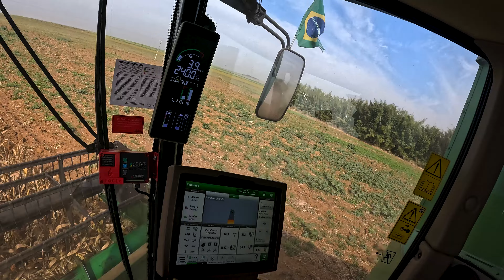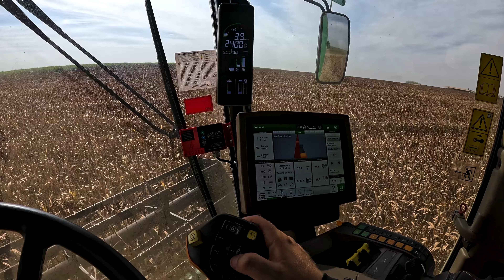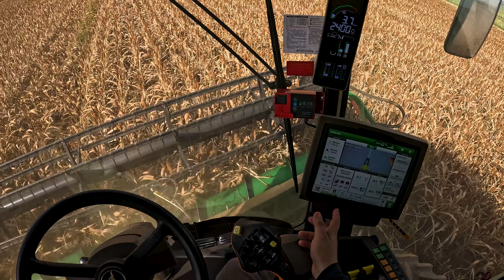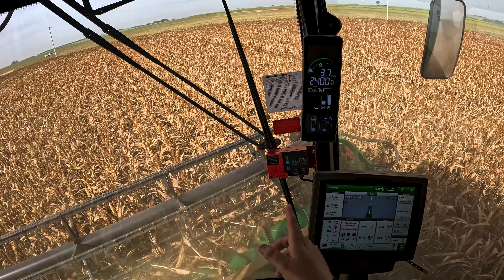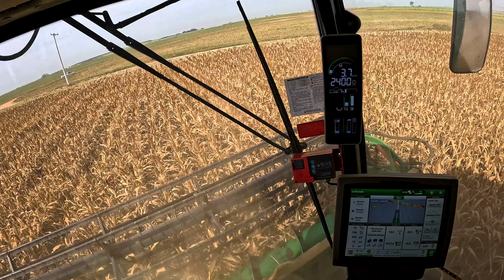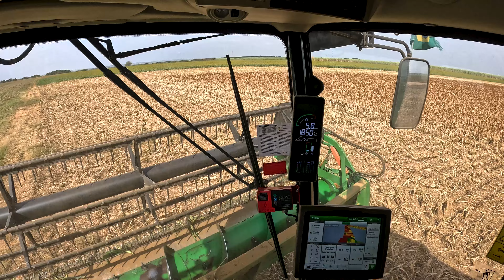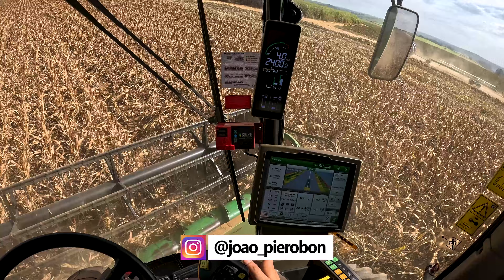PRIMEIRO SERVIÇO COM A CONCHA FRONTAL